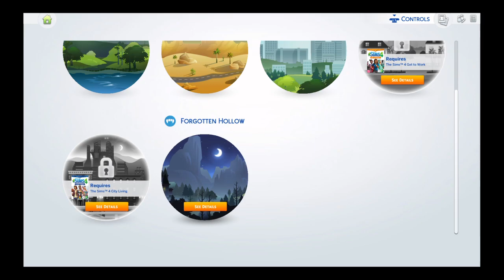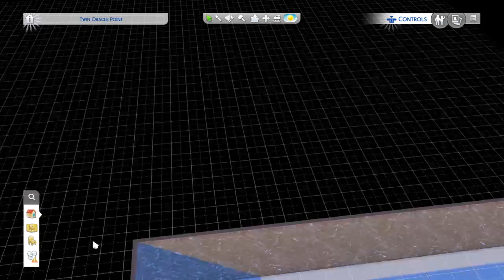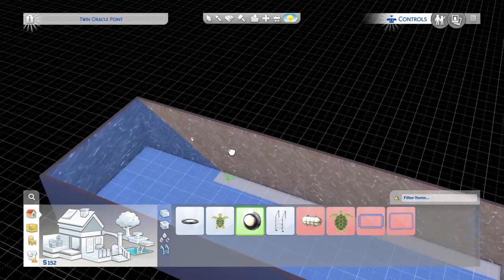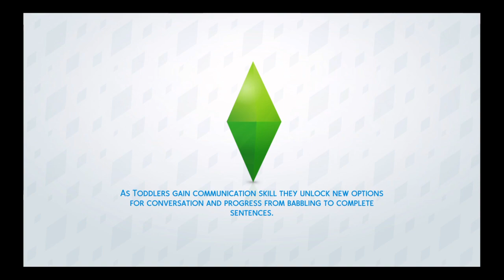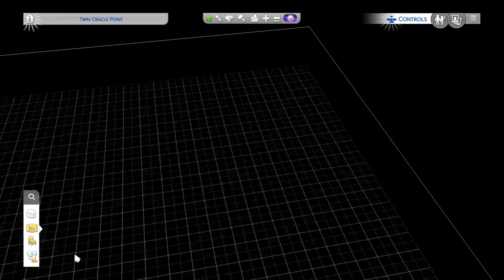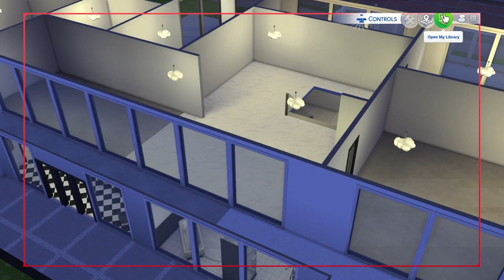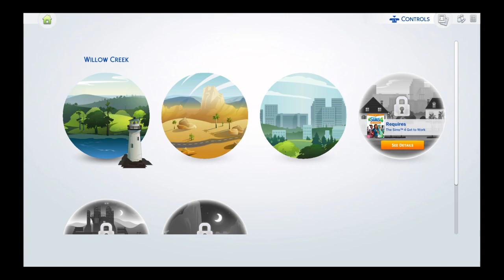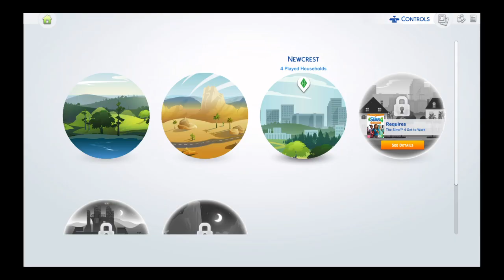SIMS 4 FRAT HOUSE BUILD!!!